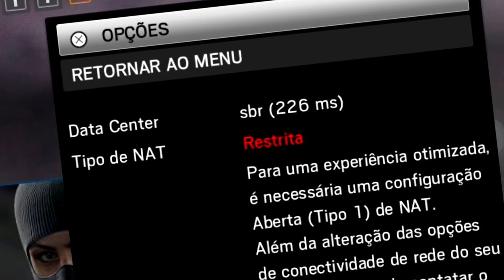Rainbow six o Lag só me fode :/ ( ft. Gilson e RodrigoLS )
Fala galera vídeo novo aquela zoeira forte com os manos. tentamos trollar o Rodrigo mas o Gilson foi burro kk. fora que eu estava muito lagado e só me ferrei nas partida mas o vídeo ta épico vale o play kkk :D

Placa de captura: Elgato Game Capture HD 1080P
Editor de videos: Sony Vegas Pró 13 e Vegas Pró 14
Microfone: Behringer C-1U
Console: PS4
Web Cam: Logitech C920 HD1080P
Monitor 2: LED TV 29'' (72 cm) da LG
COMPUTADOR: Notebook Samsung
Processador: Intel(R) Core(TM) i5-5200U @ 2.20GHz 2.GHz
Memória (RAM): 8,00GB